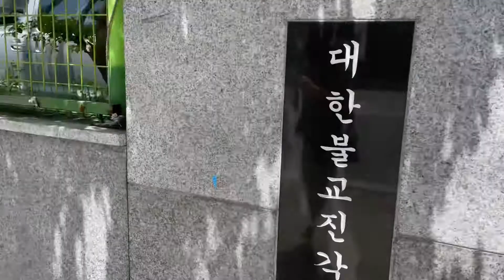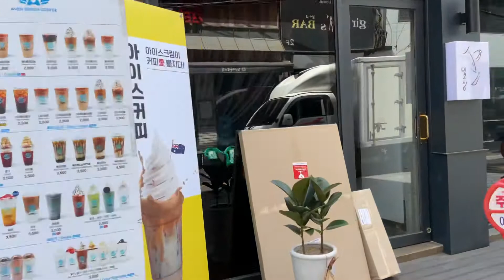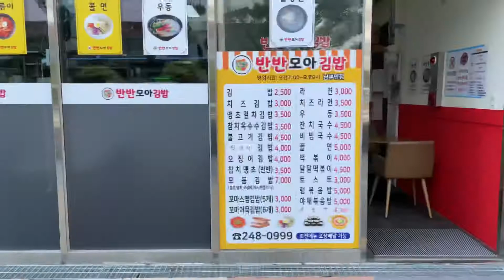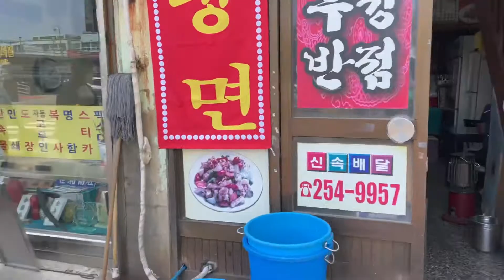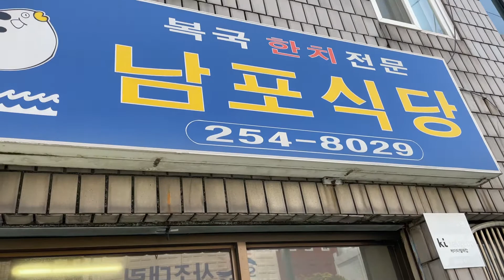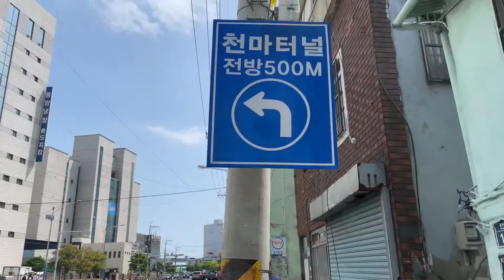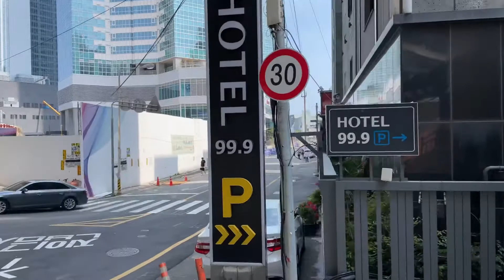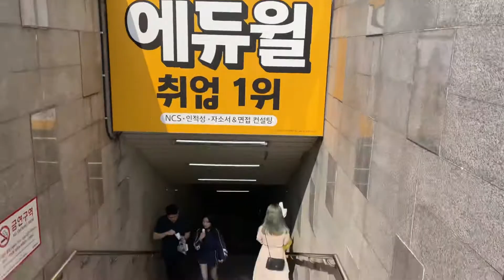부산여행 전포동 충무동 걸어서 둘러보기 street walking in Korea HD 4K